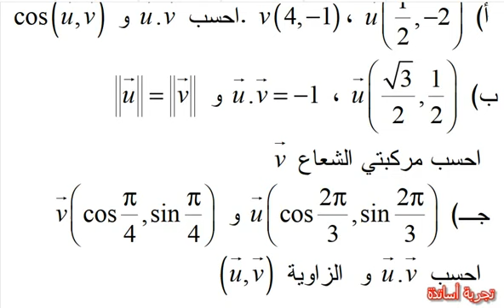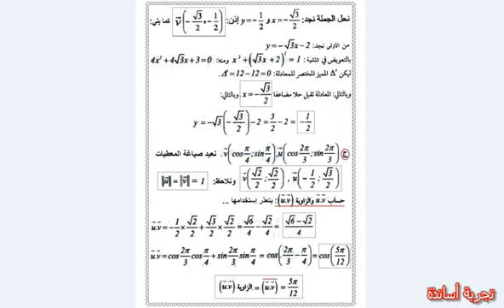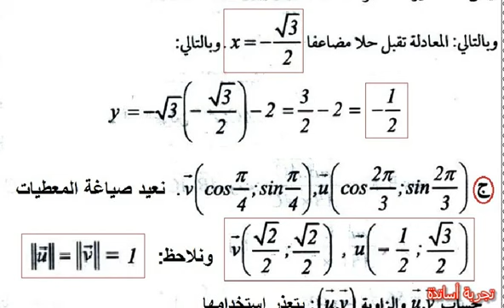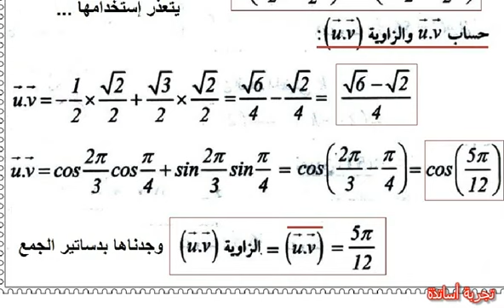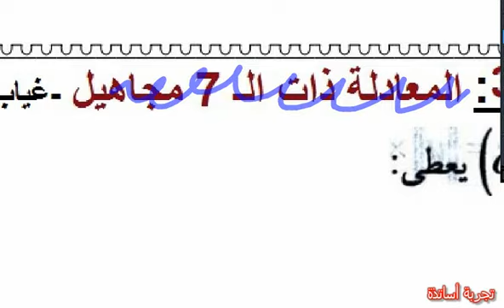ثانية علوم تجريبية الجداء السلمي ، حل التمرين 49 صفحة 300